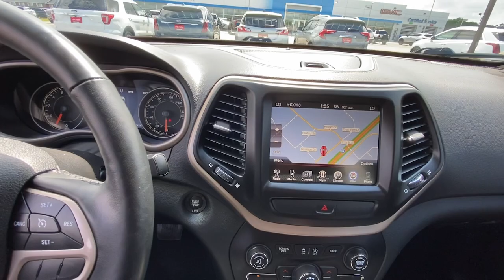2017 Jeep Cherokee Limited WI Woodbury, Cottage Grove, Hammond, New Richmond, Somerset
Pre-Owned 2017 Jeep Cherokee Limited available at Luther Hudson Chevrolet located in 1220 Crest View Dr, Hudson, WI, 54016. Servicing the Woodbury, Cottage Grove, Hammond, New Richmond, Somerset area.

Go home happy with the  2017  Jeep Cherokee.  The Cherokee has your back on all your adventures. Its generous cargo capacity, safety technology, off-road capability, and passenger-friendly interior infuse each journey with confidence. The following are some of this vehicles highlighted options: Heated Steering Wheel
, Navigation System, Keyless Entry, Heated Mirrors, Remote Engine Start, Woodgrain Interior Trim, Keyless Start, V6 Cylinder Engine, Satellite Radio, Fog Lamps. Rugged, off-road cargo hauler meets refined, connected SUV in the Cherokee. Drive it today.